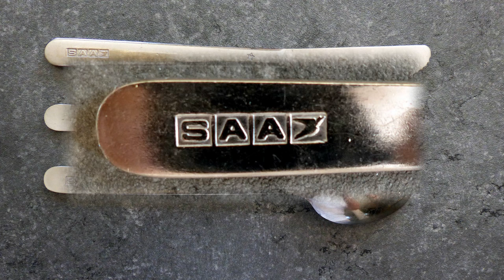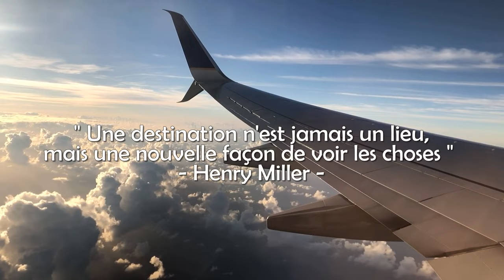Les couverts des repas des Compagnies Aériennes.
Présentation des couverts des compagnies aériennes avant 2011.

♥Le moment fort est la prise du repas dans les longs et moyens courriers.
Mais je vais vous présenter la vaisselle lors des prises des repas.
C’est un retour dans le passé, car les couverts étaient en acier jusqu’en 2011.
Aujourd’hui en classe économique, les couverts sont en plastique, en forte diminution, en bioplastique, mieux en bambou ! biodégradable.
Voici donc quelques ensemble de couverts de différentes compagnies.

00:00 Histoire des couverts des compagnies aériennes
01:23 Air France
01:47 Air Portugal
02:00 American Airlines
02:26 Delta Airlines
02:50 Egyptair
03:14 EMIRATS
03:41 Iberia
03:53 Garuda Indonesia
04:21 Malaysia Airlines
04:55 Olympic Airways
05:12 Philippine Airlines
05:30 Royal Jordanian
05:50 South African Airways
06:20 Thai Airways International
06:48 United Airlines
07:23 Conclusion